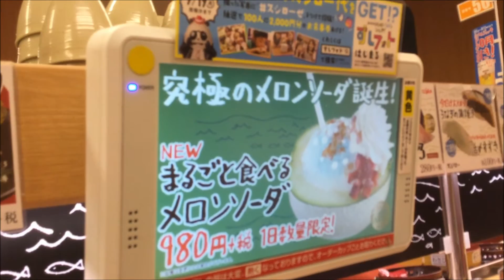スシローのタッチパネル